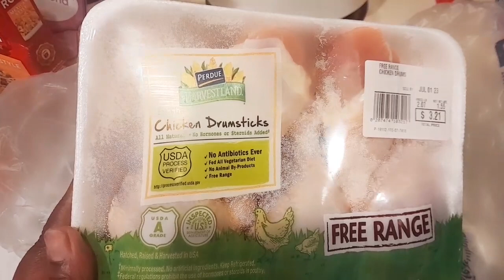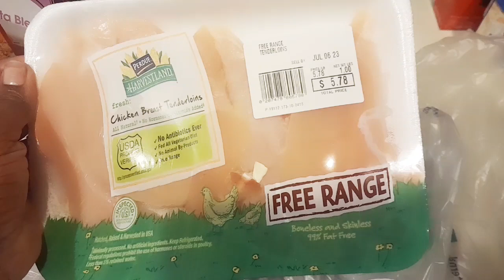BANK RUN | STARBUCKS | THIS HEAT IN TEXAS...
IN TODAY'S VLOG WE WILL BE GOING ON A WALK TO THE BANK & STARBUCKS I'M ALSO GOING TO BE TALKING TO Y'ALL ABOUT THIS HEAT IN TEXAS & I HAVE A QUICK MINIMAL GROCERY HAUL AS WELL SO PLEASE ENJOY TODAY'S VLOG THANK Y'ALL FOR WATCHING AND PLEASE DON'T FORGET TO SUBSCRIB SHARE AND LIKE